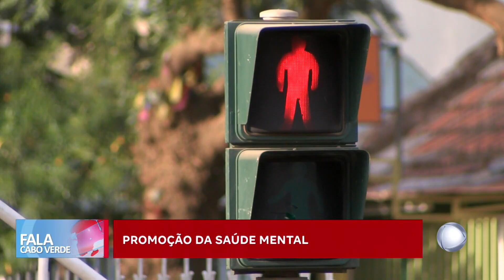Associação “A Ponte” quer alargamento dos cuidados de saúde mental | Fala Cabo Verde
Associação “A Ponte” quer alargamento dos cuidados de saúde mental nos sistemas primários da saúde.